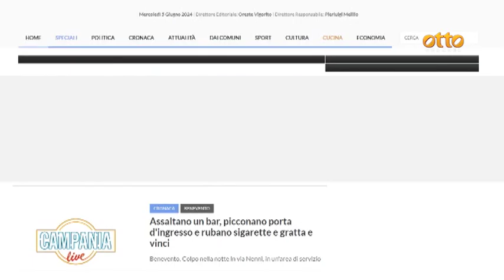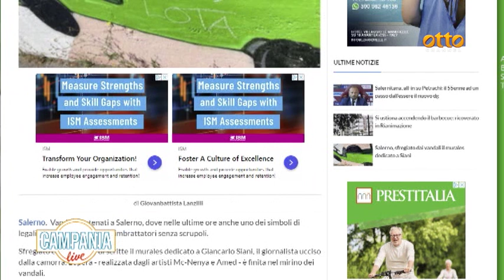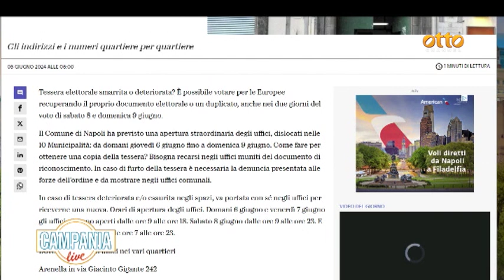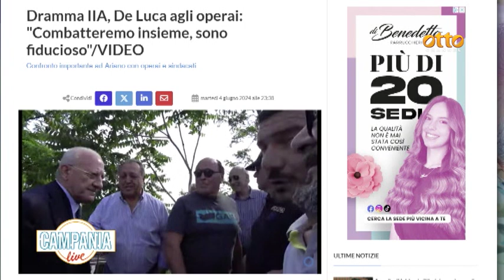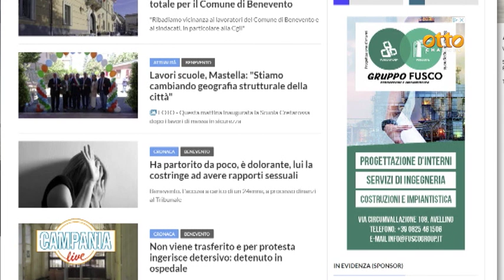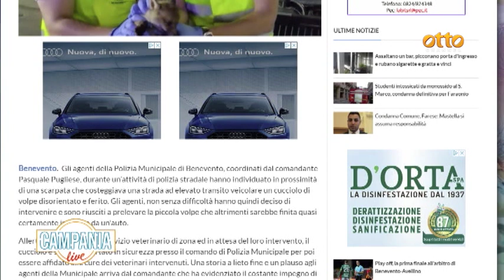Campania Live: le ricette di OttoChannel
In studio, ai fornelli, il presidente dell’Associazione provinciale Cuochi Benevento, Rocco Festa.
La puntata del 5 giugno 2024